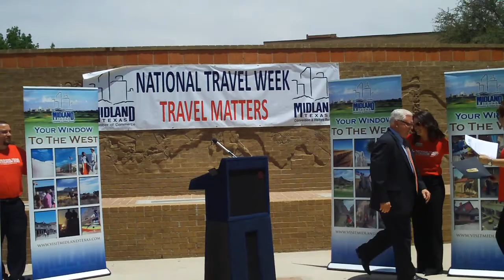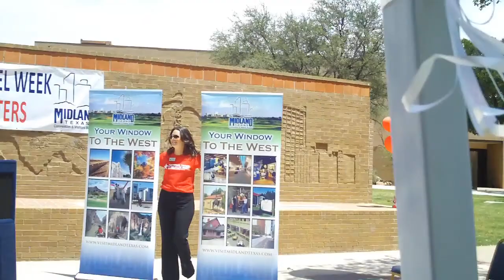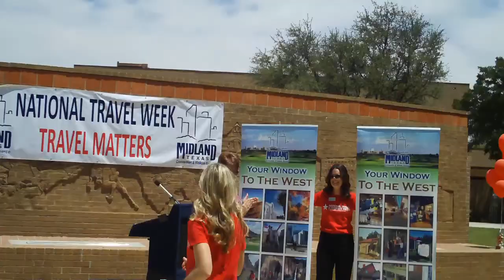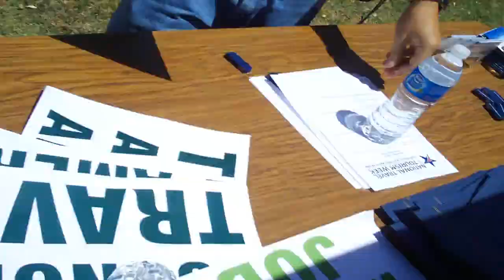Travel Rally4, National Tourism Week, Midland, Texas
Travel Rally in  Midland, Texas